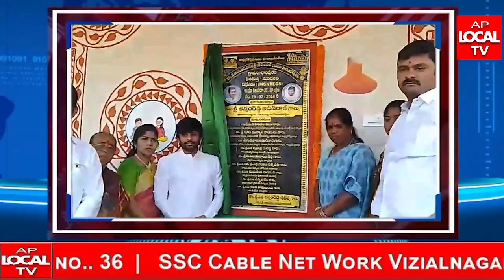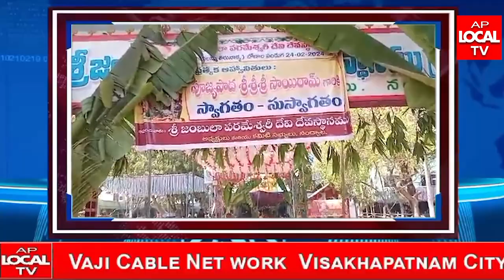AP LOCAL TV NEWS BULLETIN. 23-02-2024